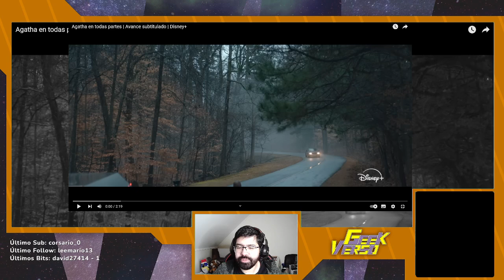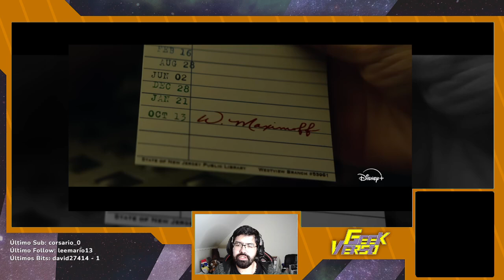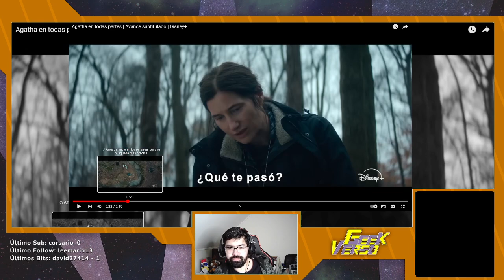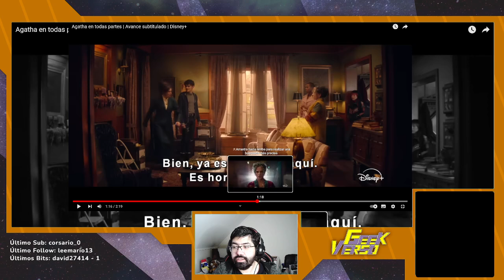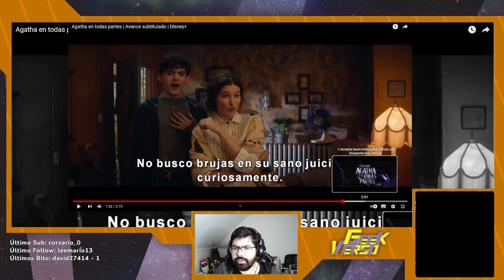Reacción: Agatha All Along -Trailer